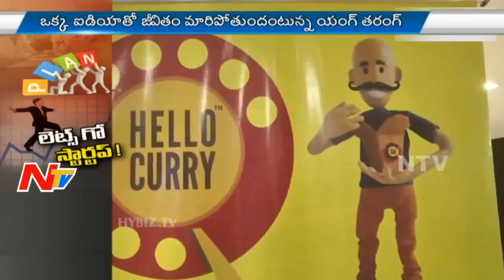Startup Companies Trendz in India | Innovative Ideas for Young Entrepreneurs | Focus | Part 03